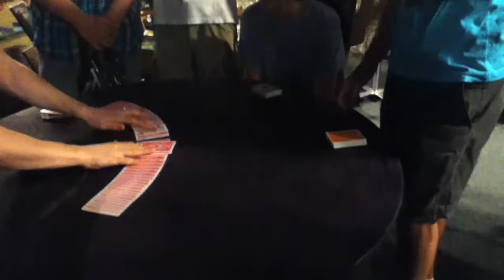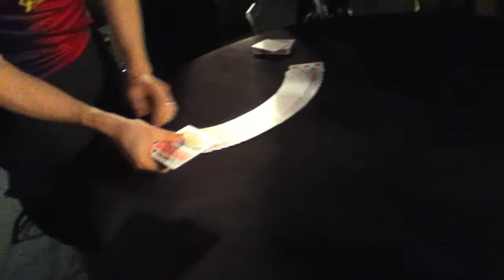Alex Pandrea Lecture in NYC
On June 29, 2013 Alex Pandrea (CEO & Founder of the magic company the Blue Crown) went to Tannen's Magic Shop for the last stop on his East Coast Live Tour.

I got to go to NYC for the event and got to meet him as well as other amazing magicians!